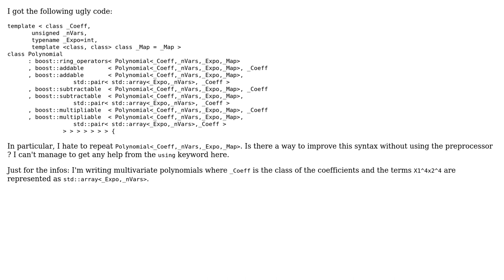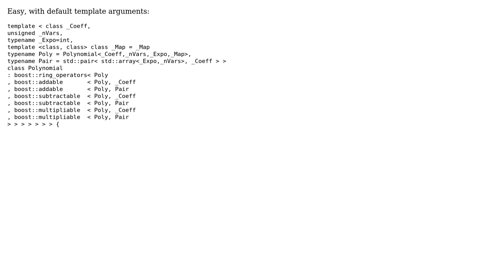Code Review: Template with boost::operators extremely verbose and repeating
With thanks & praise to God, and with thanks to the many people who have made this project possible! | Content (except music & images) licensed under CC BY-SA | Music | Images & others | With thanks to user Jamal user iavr user hivert and the Stack Exchange Network Trademarks are property of their respective owners. You are responsible for your own actions.